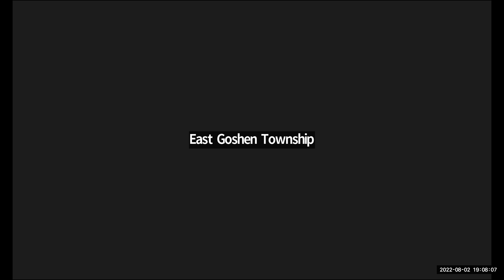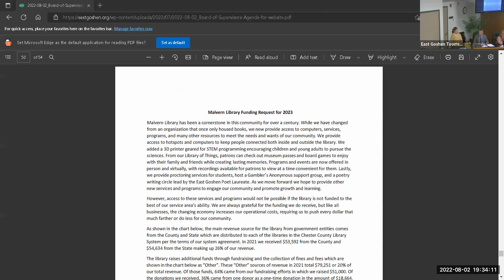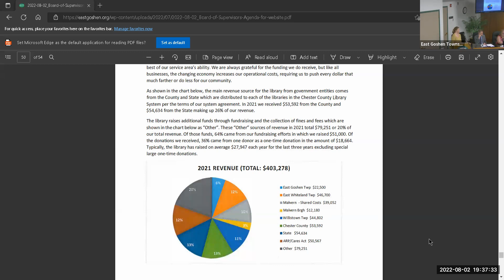Board of Supervisors Meeting - 8/2/2022